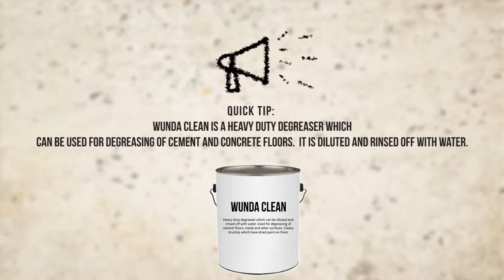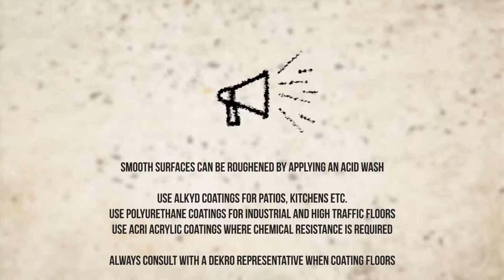Painting Floors - single pack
Wax polish can be removed from cement floors by scrubbing with a concentrated detergent solution or Dekro Wondakleen. You will need to sand wooden floors to remove all traces of wax. Linoleum or synthetic/rubberised floors are not suited to take surface coatings. New cement or stone floors must be completely dry before painting or varnishing.